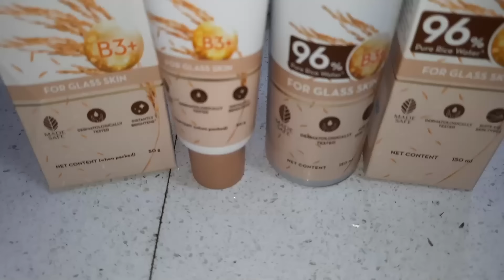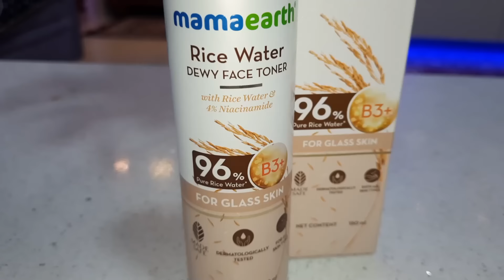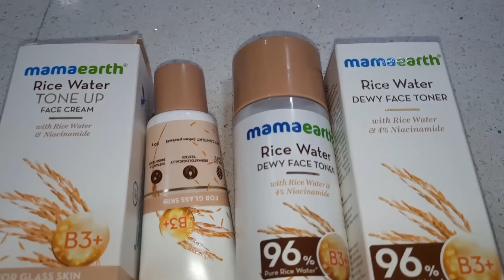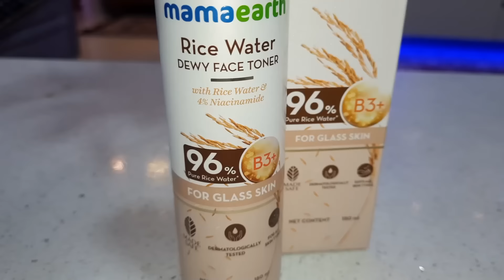ଝିଅ ବାହା ହୋଇଗଲା ପରେ କଣ କିଛି Responsibility ନାଇଁ ତା ନିଜ ଜନ୍ମ କରିଥିବା ମା ବାପା ପ୍ରତି/ନଡିଆ କୋରା ଡ଼ାଲମା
(HIGHLIGHT-RIDICULOUS-HOLE-PLETHORA-FLOCK.)